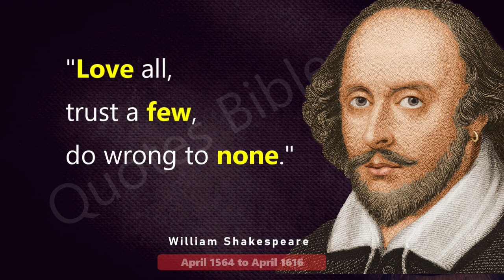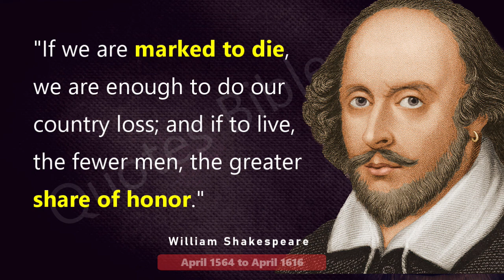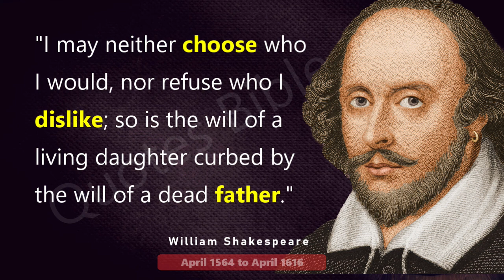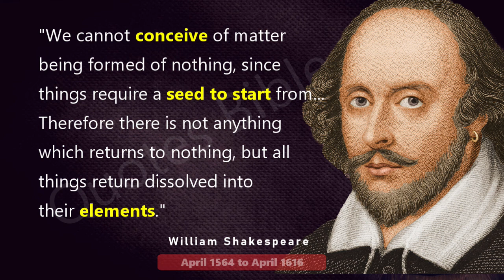William Shakespeare's Quotes about people and humanity | Quotes Bible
About Video: This video gives a ready-made list of quotes from William Shakespeare in one place. Beautiful Collection of Quotes from William Shakespeare  | Quotes Bible

We hope you enjoyed this wise life quotes by "William Shakespeare", a lot of work has been put into it. Keep watching and keep learning.

About William Shakespeare:
William Shakespeare was an English playwright, poet, and actor, widely regarded as the greatest writer in the English language and the world's greatest dramatist. He is often called England's national poet and the "Bard of Avon".

Born: April 1564, Stratford-upon-Avon, United Kingdom
Died: 23 April 1616, Stratford-upon-Avon, United Kingdom
Spouse: Anne Hathaway (m. 1582–1616)
Movies: William Shakespeare's Romeo + Juliet, MORE
Children: Hamnet Shakespeare, Susanna Hall, Judith Quiney

About us:
We are attempting to give life and shape to the prevalent imperceptible words that were admirably said by the awesome pioneers through the centuries.

Let our youtube channel “Quotes Bible” be a boundless source of intelligence to which you'll be able to come back at any given minute and enjoy making modern lessons for life.

God bless you, stay inspired and stay healthy.